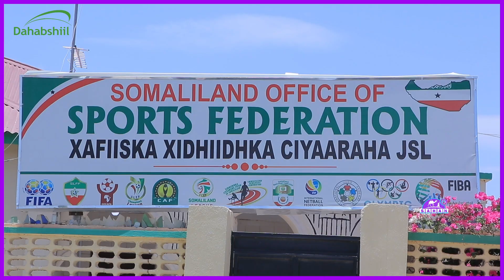" Qofkii Nagu Yidhi Garoonka Ha Tagina Waraaq Ayaanu Ka Qornay " Gudoomiyaha Fu'aad Axmed Cali.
" Qofkii Nagu Yidhi Garoonka Ha Tagina Waraaq Ayaanu Ka Qornay "

Gudoomiyaha Xidhiidhka Kubada Cagta Ee Somaliland Fu'aad Axmed Cali